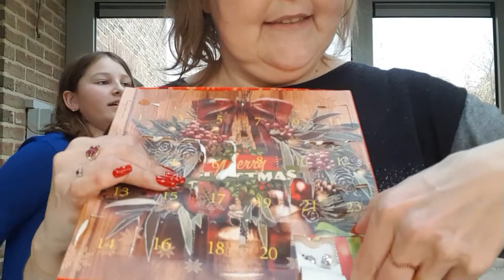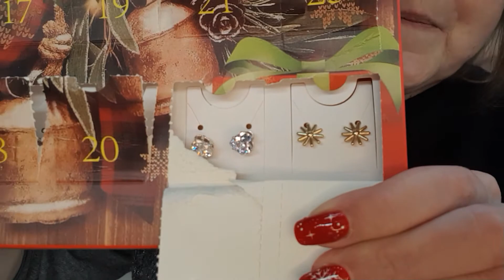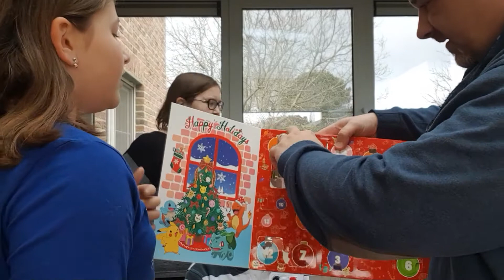J 24 (entre autres) : JOYEUX NOEL !!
Bonjour les loulouuuu's

Music 'collection de free' music et Montage sur Magix Video Editor